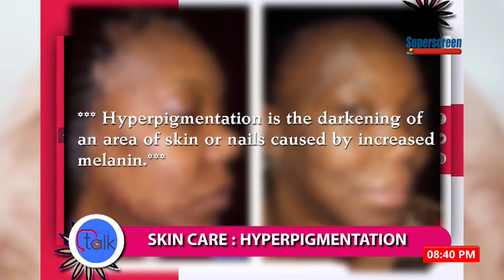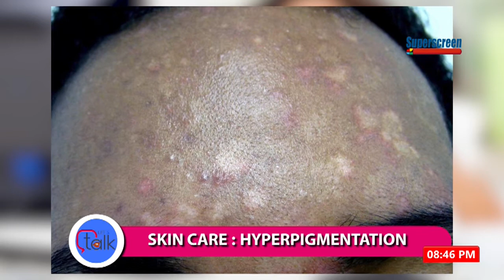Lets Talk: Hyperpigmentation and Skin Care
Host: Peculiar Eziam
Co-Host: Nkechi Emmanuel-Layode
Guest: Nancy Ndukwe Ositelu